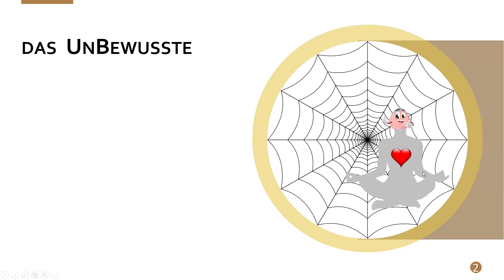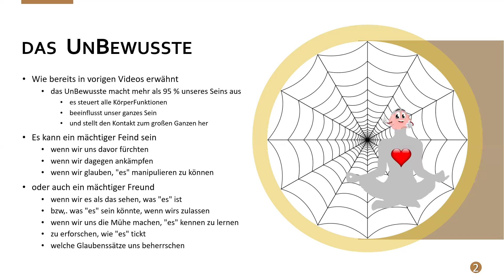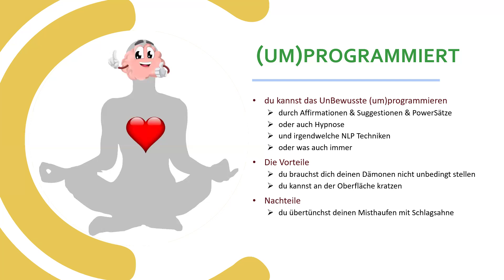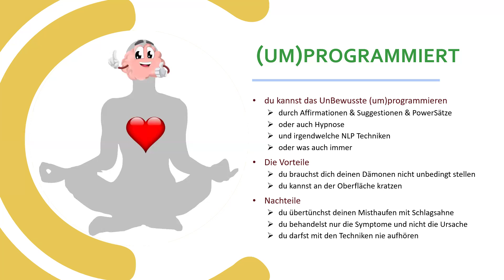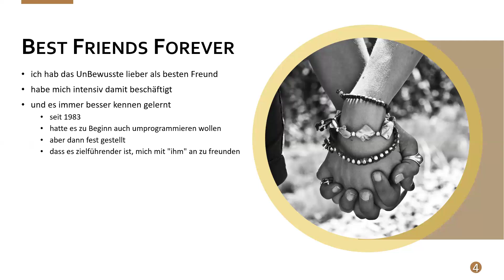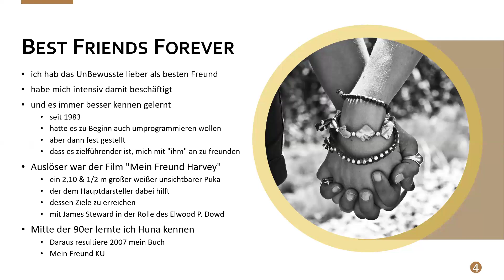Reden wir übers Leben - das UnBewusste - programmierter Sklave oder bester Freund?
Videotitel

Liebe Grüße
ChrisTina

Wenn du mehr über mich erfahren möchtest, hast du mehrere Möglichkeiten

° Oder hol dir eines meiner eBooks oder Taschenbücher bei Amazon - hier geht es zu meiner AutorinnenSeite
° meine alten Bücher - sowie BuchEmpfehlungen *) zu "meinen" Themen findest du
° Komm auch in unsere Facebook Gruppe